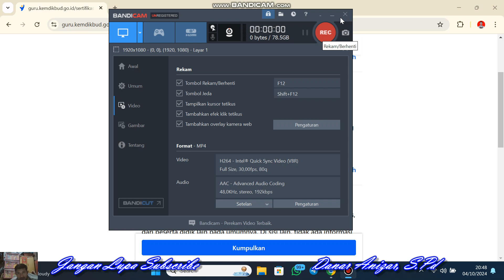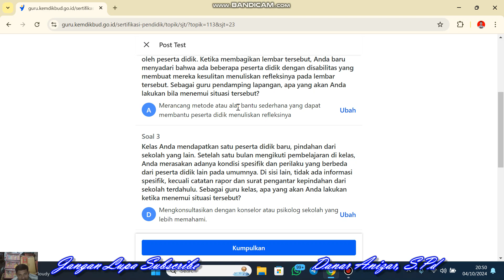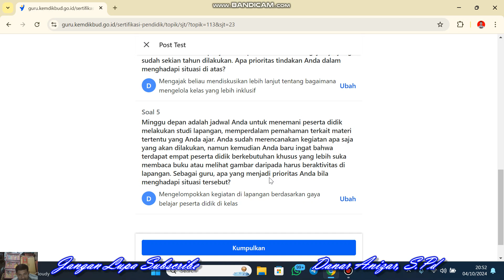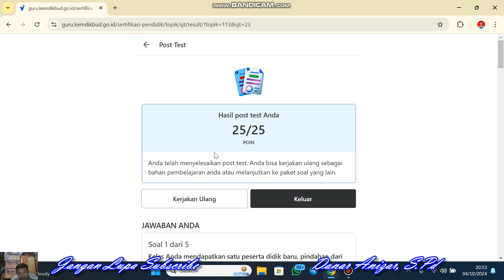KUNCI JAWABAN POST TEST MODUL 3 PPABK 2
SOLUSI NILAI MAKSIMAL POST TEST PPG DALJAB